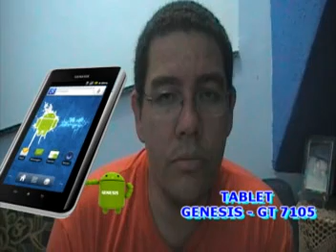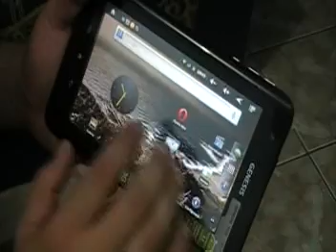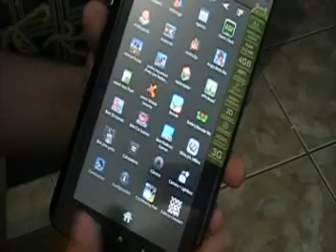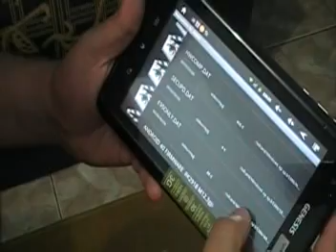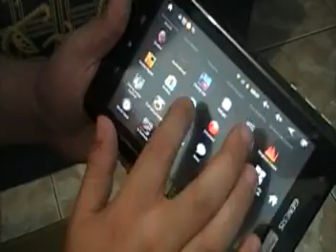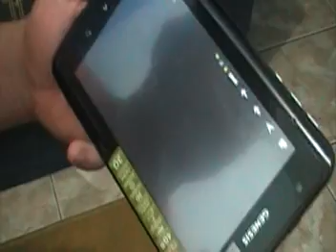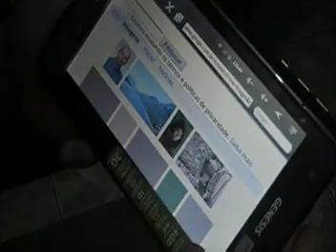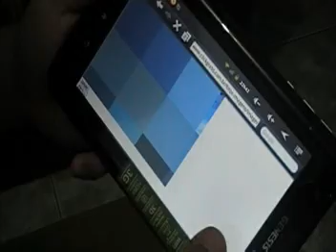Tablet Genesis Gt-7105 parte 1